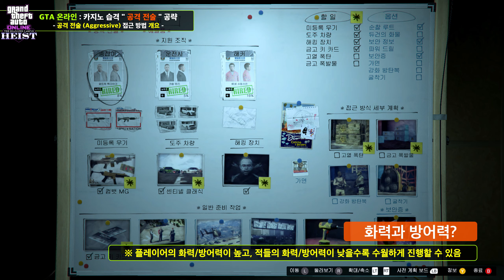[GTA Online] 카지노 습격 : 공격 전술 공략 (전용 준비 작업과 피날레 옥상/직원로비 루트), Casino Heist : Aggressive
카지노 습격을 " 공격 전술 " 접근 방법으로 진행하기 위한 전용 준비 작업과 피날레 공략입니다. 필요한 준비 전용 준비 작업 및 일반 준비 작업과 피날레의 진행 및 2가지 탈출 루트에 대해서 다뤄보았습니다. 공통된 준비 작업에 대한 공략과 이전에 업로드한 카지노 습격과 관련된 공략 영상과 참고 자료는 아래 링크들을 참고하시면 됩니다.

0:00 - 채널 인트로
0:12 - 카지노 습격 공격 전술 개요
0:52 - 총잡이 패트릭 맥리어리?
2:24 - 조직원 고용
3:00 - 일반 준비 작업 : 미등록 무기 (타이탄 패턴)
3:57 - 일반 준비 작업 : 미등록 무기 (시멘트 공장)
4:48 - 전용 준비 작업 : 4종류 (필수와 선택)
5:04 - 전용 준비 작업 : 고열 폭탄 (레드넥)
5:44 - 전용 준비 작업 : 고열 폭탄 (시큐어 에이전시)
6:19 - 전용 준비 작업 : 금고 폭발물
7:28 - 전용 준비 작업 : 강화 방탄복 (휴메인)
8:36 - 전용 준비 작업 : 강화 방탄복 (벙커)
9:18 - 전용 준비 작업 : 굴착기
10:00 - 피날레 진행
11:41 - 피날레 : 직원 로비 탈출 루트
12:20 - 피날레 : 옥상 테라스 탈출 루트
13:42 - 폭탄 관련 주의할 점
13:58 - 마무리

채널 인트로 음악 정보 #1

Non-Copyrighted Music

[Support Minoru]

배경음악 정보 #1

Non-Copyrighted Music

[ Support ExoNova ]

배경음악 정보 #2

Non-Copyrighted Music

[ Support The Musical Ghost ]

배경음악 정보 #3

Non-Copyrighted Music